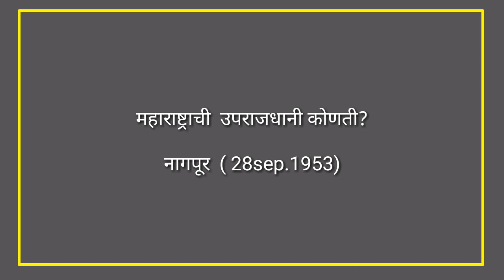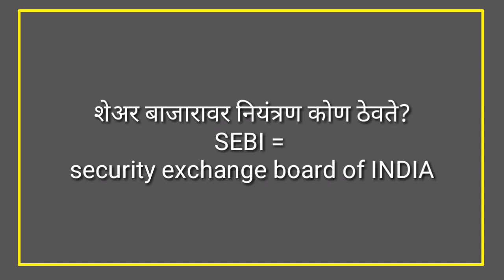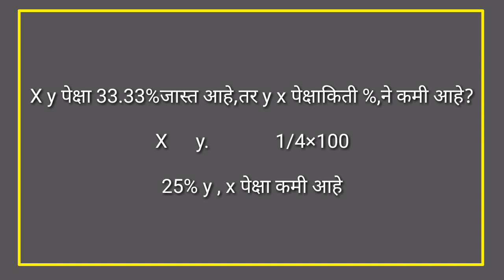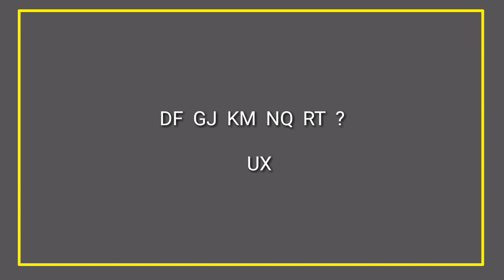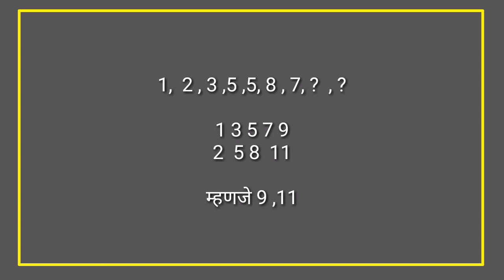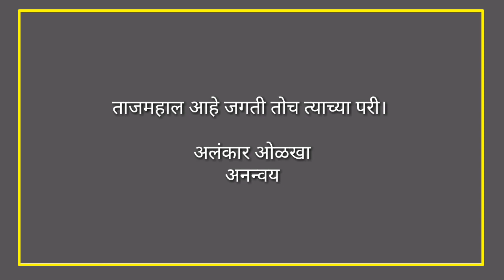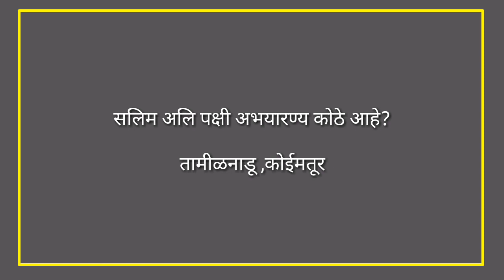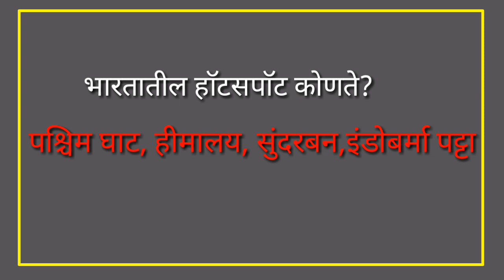वनरक्षक प्रश्न-उत्तर।दिनांक17-06-2019|Phadake Academy